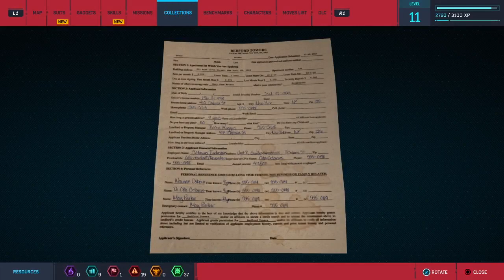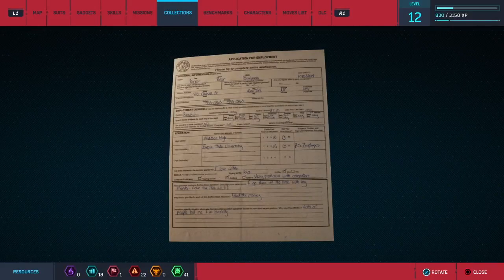Marvel’s Spider-Man │ Part 10: Game Play │ Backlogged Games